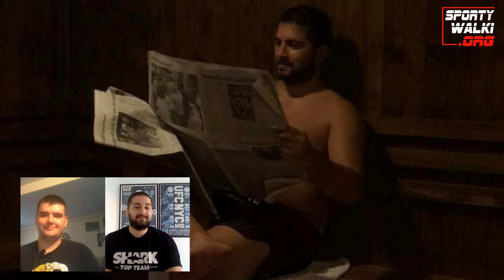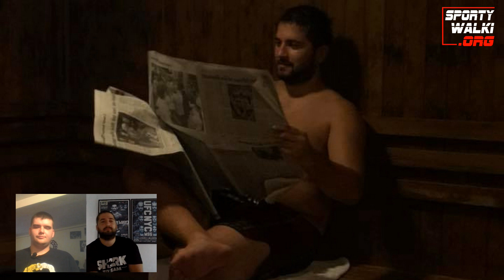Zaborowski: McGregor będzie w Polsce na bank, jeśli podpiszą Lobova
Łukasz Zaborowski to trener i były zawodnik MMA. Walczył w kategorii półśredniej, stoczył dwa pojedynki, z których oba przegrał. Obecnie, Zaborowski jest jednym z najbardziej cenionych trenerów w Polsce. Pracuje m.in. z polską zawodniczką UFC – Karoliną Kowalkiewicz. Zaborowski jest też głównym trenerem w Shark Top Team.